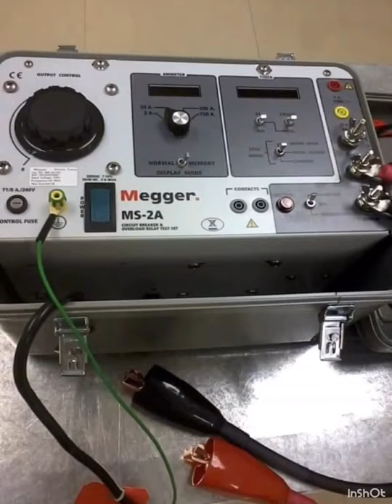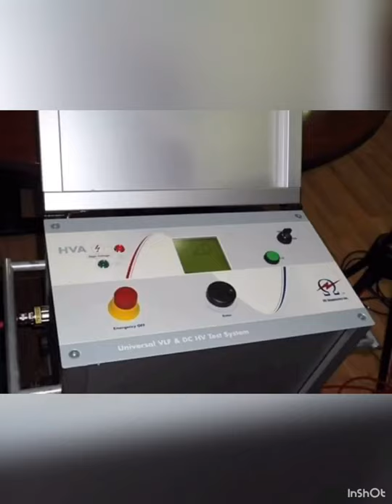Buhay OFW sa Saudi Arabia Dammam K. S. A.